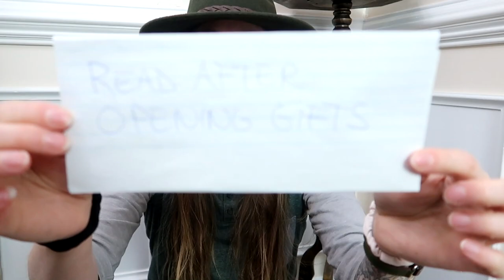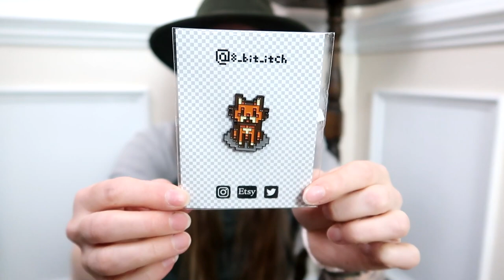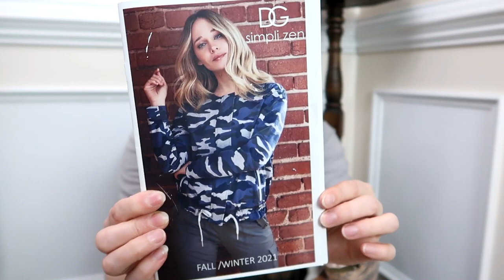Y'all Made Me Cry - Thank You.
Thank you all for being a part of my 2021.  Thank you Xnd, Matt, Victoria, Robert and his talented wife for the gifts.  I am a giant baby.

Want to try a ThredUp Rescue Box for inventory?  Use my link and get $10 off if it's your first time trying ThredUp

Items I use to run my eBay, Etsy and Amazon stores:
*Bankers Boxes
*Wall of Accountability
*50 Pair Shoe Rack
*Photo Paper for Clothes Backdrop
*SoftBox Lights for Filming & Clothes Lighting
*Fine Mist Spray Bottles
*Felt Board for Clothing Measurements
*FETY Rechargeable Fabric Shaver
*Rollo Thermal Label Printer
*Small Mail Scale (Under 10lbs)
*Large Mail Scale (Over 10 lbs)
*Poly Bags Variety Pack
*Poly Bags Large
*Canon Camera G7X
*UV Light
*Heat Gun

Cleaning Supplies:
*Bar Keepers Friend (Ceramic and Glass)
*Orange Oil (Wood)
*Easy Cleaner (Shoes)
*Leather Conditioner
*Brasso (Brass and Game contacts)
*Horsehair Cleaning Brushes

HeroineB0B
1490-5A Quarterpath Road
PMB 129

Pegboard Nerds feat. Elizaveta - Hero (Teminite Remix)